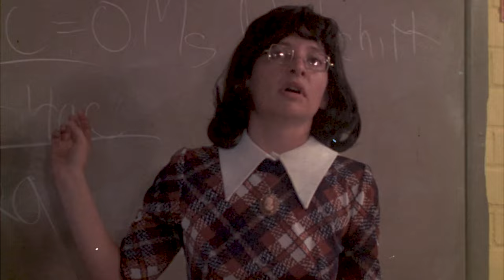Official Trailer - THE POM POM GIRLS (1976, Robert Carradine, Jennifer Ashley, Joseph Ruben)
Theatrical trailer of "The Pom Pom Girls" by Joseph Ruben. Starring Robert Carradine, Jennifer Ashley, Michael Mullins, Lisa Reeves, Bill Adler, James Gammon, Susan Player, Rainbeaux Smith, Diane Lee Hart